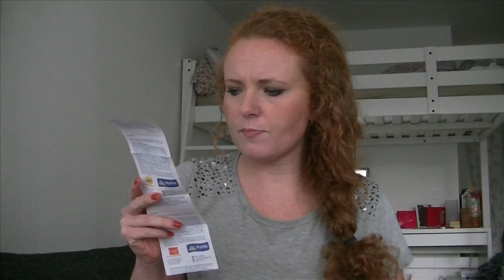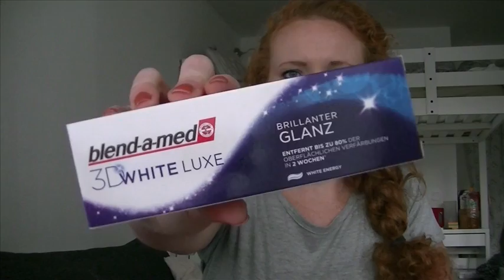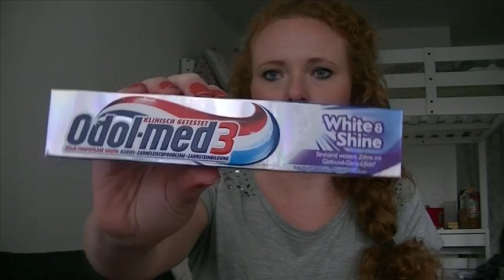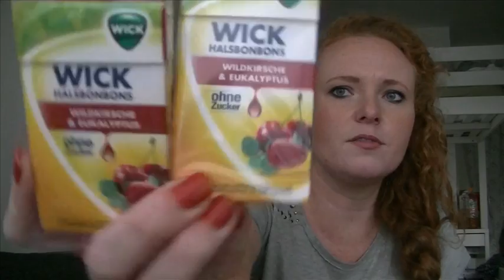Drogerie Einkauf °° Catrice, Lippenstifte &&& °°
Hallo,
habe wieder ein Drogerie Haul für euch mit sämtlichen Schnick Schnack was mein Leben ausmacht.

Ich bin jetzt auch bei Instagram. Heiße dort misscurlyjen Folgt mir doch. Würde mich freuen.

Musik von